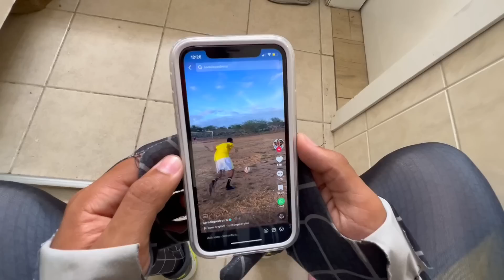SENTADONA - PARÓDIA - Luísa Sonza, Davi Kneip, Mc Frog, Dj Gabriel do Borel - sentaDONA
O CANAL DOS BRISANDO É O CANAL PERFEITO PARA QUEM ADORA RIR E SE DIVERTIR COM PARÓDIAS. TODOS OS DIAS, ÀS 13:30, TEMOS NESTE CANAL VÍDEOS CRIATIVOS E BEM-HUMORADOS, QUE SATIRIZAM OS MAIS DIVERSOS TEMAS, DESDE MÚSICAS FAMOSAS ATÉ ACONTECIMENTOS DA ATUALIDADE. COM UMA EDIÇÃO DINÂMICA E UMA DOSE EXTRA DE IRREVERÊNCIA, CADA VÍDEO É UMA OPORTUNIDADE DE DAR BOAS GARGALHADAS E ESQUECER OS PROBLEMAS DO DIA A DIA.